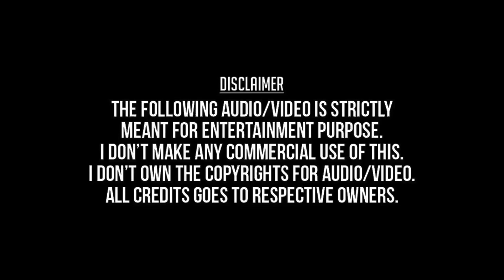Amman Kovil Vasalile (Remastered Audio) - Thaai Maman (1994) - S.P.Balasubramaniam, K.S.Chithra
அம்மன் கோவில் வாசலிலே - தாய் மாமன் (1994) - எஸ். பி. பாலசுப்பிரமணியம், கே. எஸ். சித்ரா